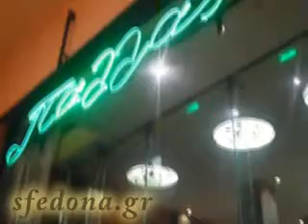ΚΑΤΕΡΙΝΑ ΠΑΠΟΥΤΣΑΚΗ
Είχαμε την ευκαιρία να παρακολουθήσουμε μια καταπληκτική παράσταση στο κατάμεστο θέατρο των Αθηνών ΠΑΛΛΑΣ  με το μιούζικαλ των JEFFREYLANE -DAVID YAZBEK "ΑΠΑΤΕΩΝΕΣ ΤΖΕΝΤΕΛΜΕΝ" . Η Κατερίνα Παπουτσάκη στην τελευταία παράσταση πριν το ΠΑΣΧΑ το βράδυ της Κυριακής των Βαϊων αμέσως μετά την παράσταση μίλησε στον Λάκη Γιαννιδάκη και έστειλε τις Πασχαλινές ευχές την για αγάπη  σε όλους τους Κορίνθιους και Πελοποννησίους που κατοικούν σε αυτά τα "αγαπημένα και υπέροχα μέρη" όπως χαρακτήρισε την Κορινθία και την Πελοπόννησο.